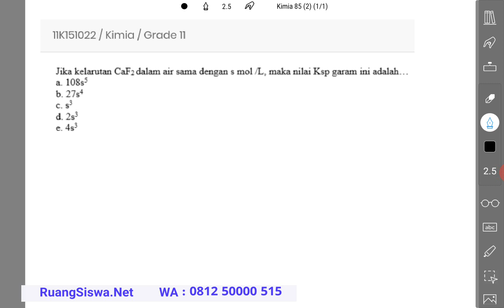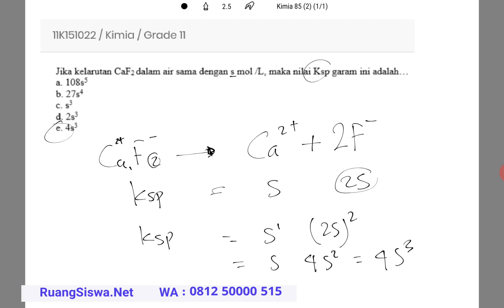6 Maret 2020